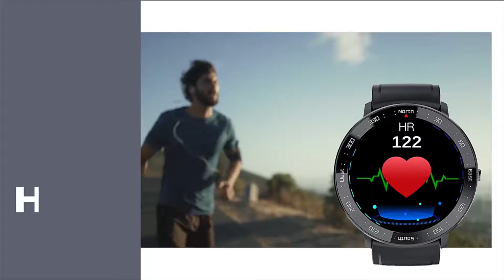Reloj inteligente North Edge deportivo con bluetooth | Vogali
Nuevo modelo de reloj inteligente NORTH EDGE, un smartwatch estilo deportivo con bluetooth para hombre y mujer. Posee control del ritmo cardíaco y de la presión sanguínea, sistema compatible para Android IOS.

🌎🚚 Envíos internacionales: Colombia, Perú, Chile, México, España y demás países de Latinoamérica.

Vogali: Relojes, gadgets y todo tipo de wearables de última generación.

Vogali Por Mayor: Gadgets y Wearables al por Mayor

- Para usuarios ✅: Puedes comprar directamente en nuestra tienda en línea.
- Para empresas ✅: Elige un producto y contáctanos para solicitar una cotización. Tenemos el paquete ideal para empezar tu negocio.

✔ Síguenos:
Vogali: